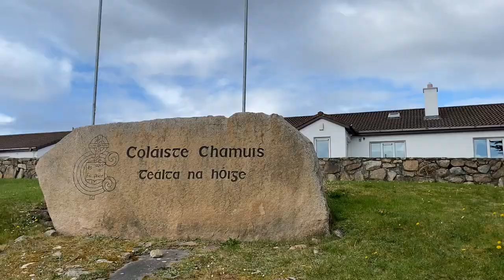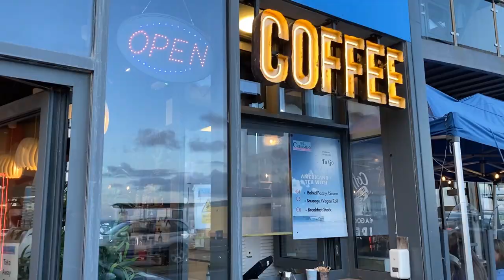Gaeltacht 2022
An té a bhíónn siúlach, bíonn scéalach